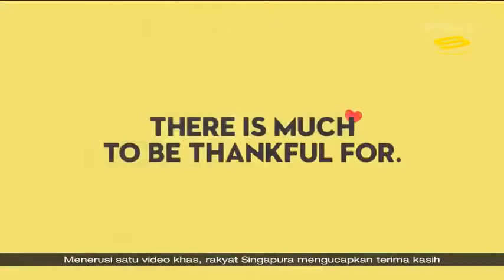Berita Mediacorp Wed 9 September 2020 249mins